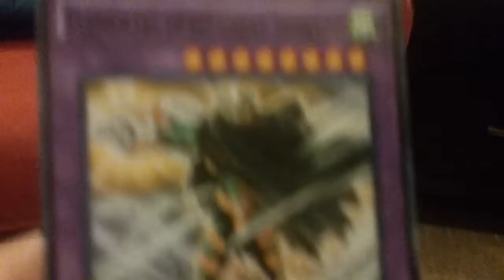Yo-go oh cards